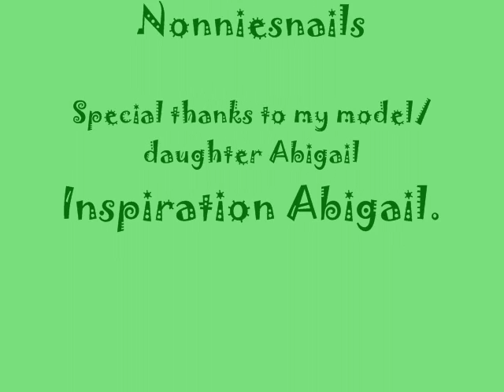bunny n chick nails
This is my first tutorial. Spring is in the air, Easter just around the corner. This look was inspired by my model, Abigail. Hope you enjoy.